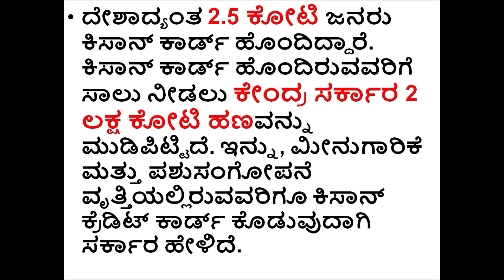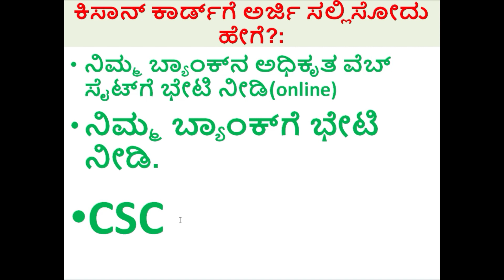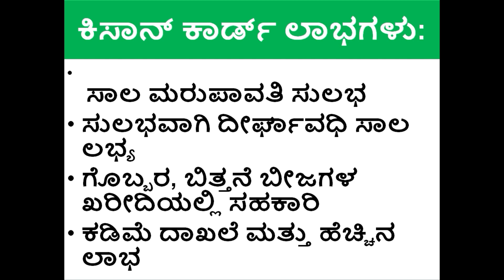How to apply PM Kissan Credit Card online // KCC Card for farmers // kisan credit card status